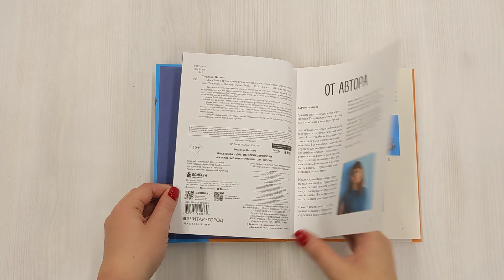ЛОСЬ ВОВА и другие яркие личности. Небанальные амигуруми natura_crochet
Яркие! Жизнерадостные! Неповторимые! Именно таковы очаровательные игрушки, созданные руками мастера уникального таланта Наташи Тищенко, известной во всем мире под ником natura_crochet. Именно во всем мире, ведь первая книга автора AQUATIC AMIGURUMI издана в Европе и переведена на несколько языков!
Очаровательный кот с хитрецой, пузатый кит, которого так и хочется обнять, лось-философ: каждый образ не просто кукла-амигуруми, а настоящая яркая личность! Подробно, четко, последовательно — по авторским мастер-классам любой, владеющий основными приемами вязания, сможет создать любую из великолепных игрушек. Ими с радостью будут играть дети. Их можно с любовью подарить взрослым. Или любоваться ими самостоятельно, заряжаясь энергетикой и отличным настроением! Свяжите себе разноцветных, теплых и веселых друзей!

Задумчивый лось, танцующая слониха, гадающая на ромашке, толстый игривый котик – даже не верится, что все эти яркие личности связаны из пряжи обыкновенным крючком замечательным мастером с необычной фантазией, автором международного бестселлера – Наташей Тищенко, известной под ником natura_crochet! А еще более удивительно, что создать такие чудесные игрушки получится абсолютно у каждого, кто будет шаг за шагом следовать инструкциям на страницах этой книги. Взрыв цвета, торжество вдохновения, целый волшебный мир на кончике вашего крючка! Совершенствуйте свои навыки вязания крючком с очаровательными персонажами этой книги. Все мастер-классы содержат подробные инструкции и сопровождаются пошаговыми фотографиями и видеоуроками, так что присоединиться к вязанию не составит труда как начинающим, так и опытным вязальщицам. Амигуруми еще никогда не были такими трогательными, яркими и забавными. Настоящие брызги позитива из вашей корзинки с пряжей!